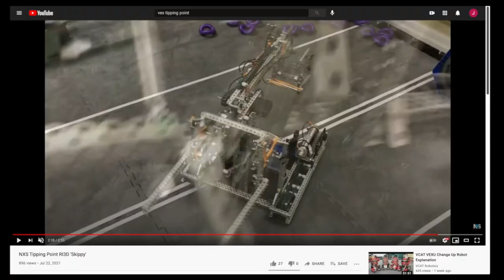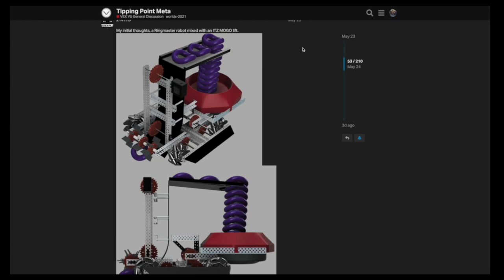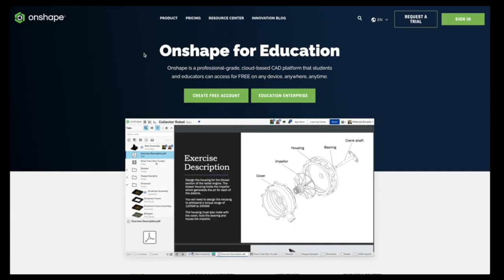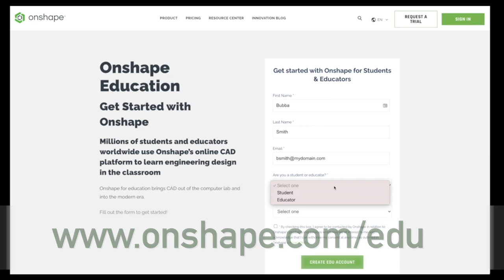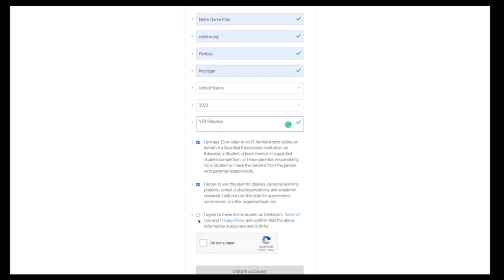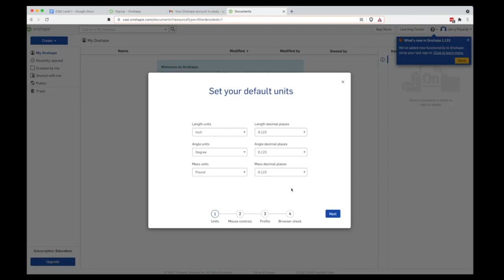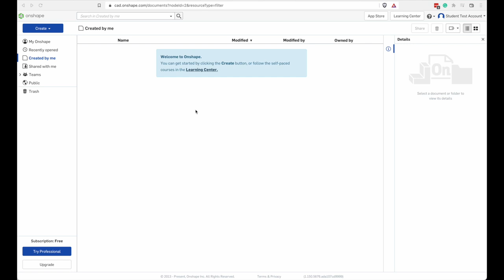CAD for VEX Robotics